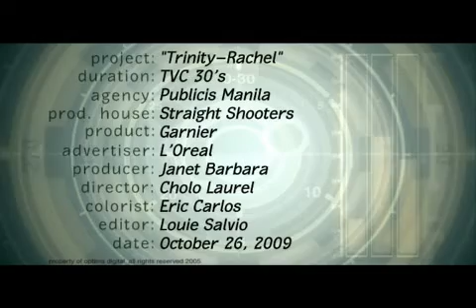Garnier Light Cream - Rachel